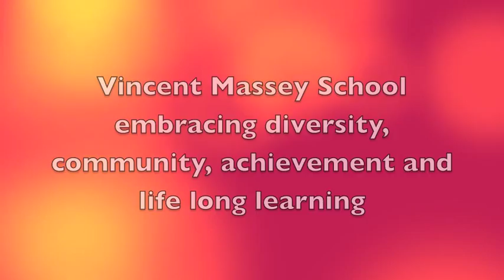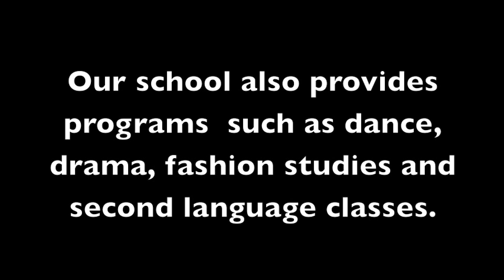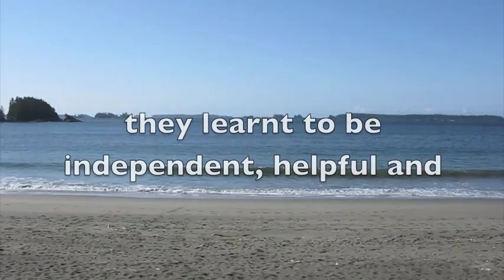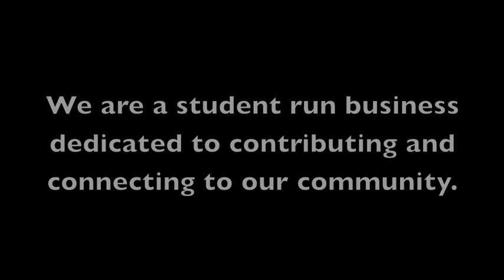My Alberta School - Vincent Massey.mov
My Alberta School Contest Entry for Vincent Massey by the Legacy Corporation. Legacy Corporation is a non-profit group dedicated to contributing to their community through student entrepreneurship.